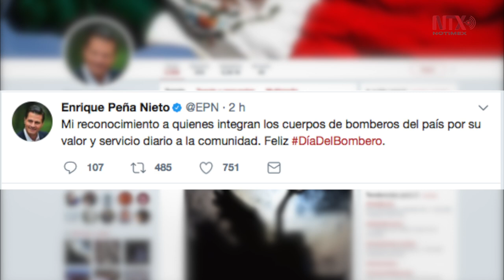Peña Nieto felicita a los bomberos de México en su Día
Este 22 de agosto se conmemora en México el Día del Bombero, fecha en la que se creó el primer cuerpo de estos servidores en el puerto de Veracruz en 1873